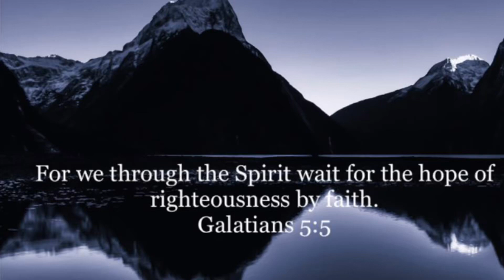Where are we going this time?